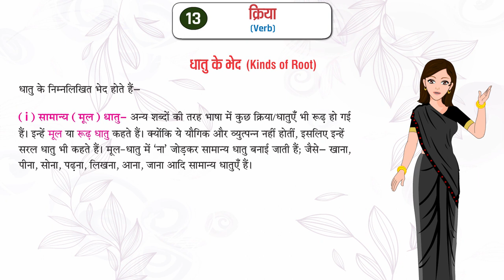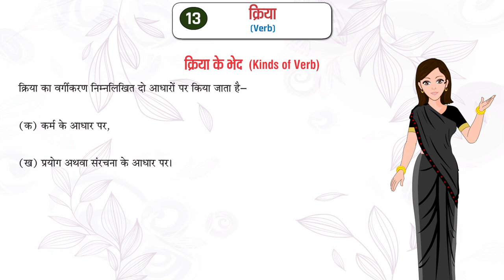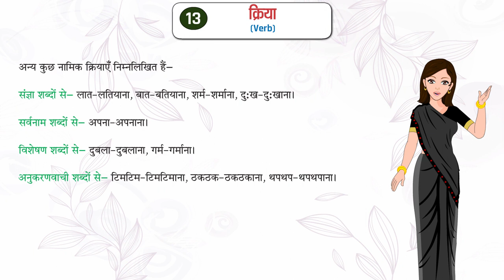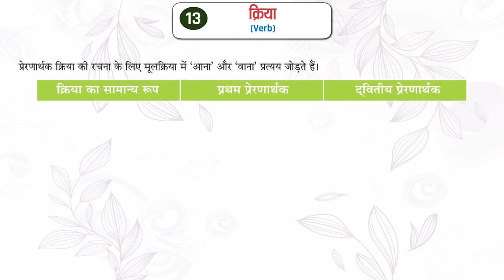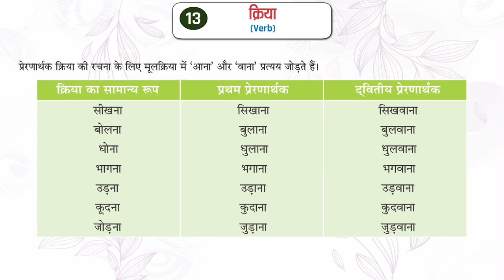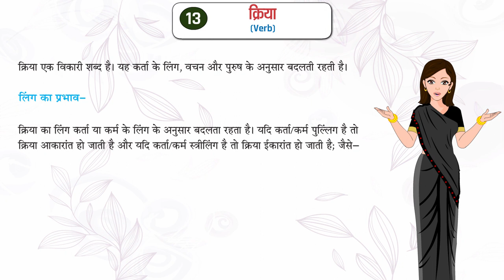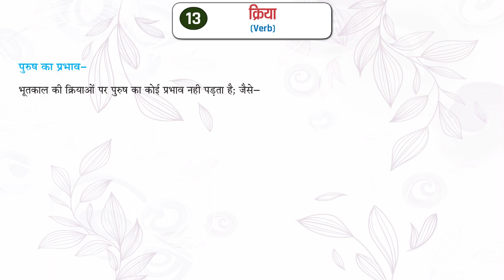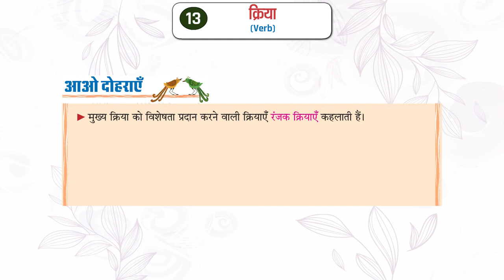Kriya - क्रिया (verb) | Class 8 Chapter 13 | Hindi Grammar